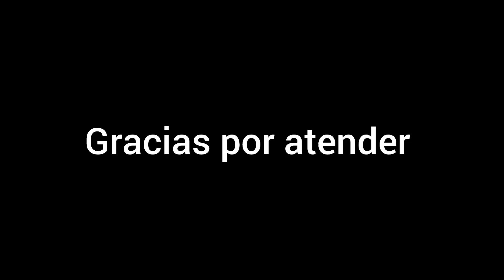Manejo barca 1/9/2024